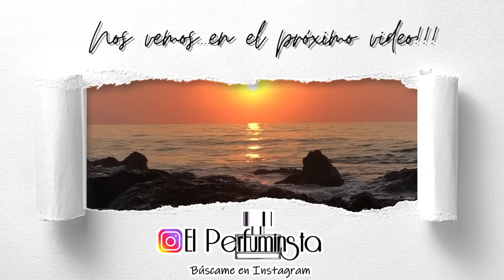TOP PERFUMES VERANO. Edición diseñador 🏄‍♂️🏖☀️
Hola Familia!

Os traigo el MI top de perfumes para el verano! diferente como es habitual...cuál es el tuyo???

FRAGANCIAS

2:53 15
4:30 14
5:24 13
6:10 12
7:22 11
8:49 10
9:46 09
11:26 08
12:33 07
13:50 06
14:37 05
16:06 04
16:55 03
17:55 02
19:55 01

UN ABRAZOTE A TODOS!